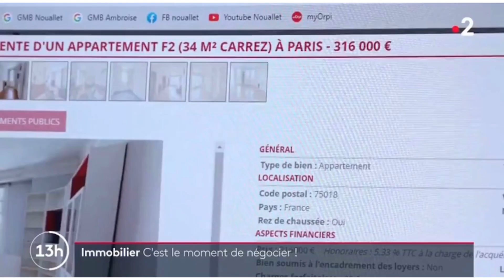Comment Vendre - Opportunités pour les acheteurs. Sylvain Nouallet Président ORPI Paris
Le marché immobilier à Paris est actuellement en pleine mutation. Vendre un bien devient complexe. Il peut y avoir des opportunités pour des acheteurs. Passez nous voir à dans nos agences pour en parler Orpi à Paris dans votre quartier pour en parler.